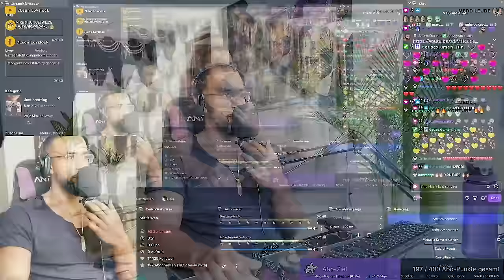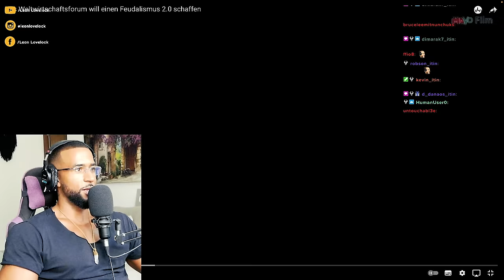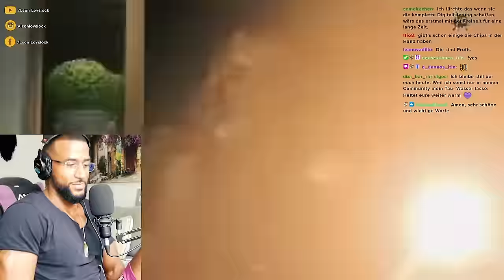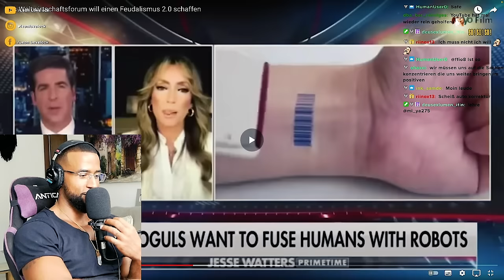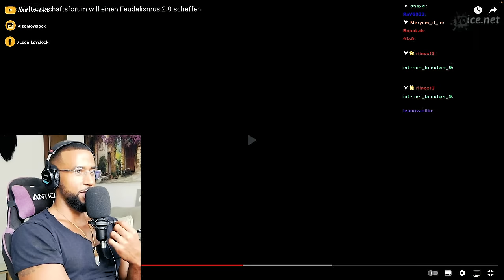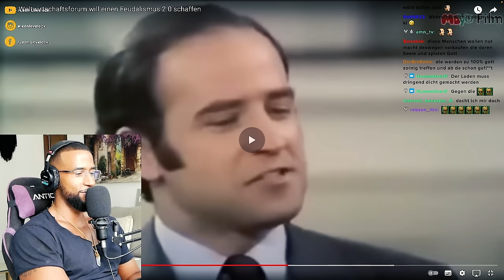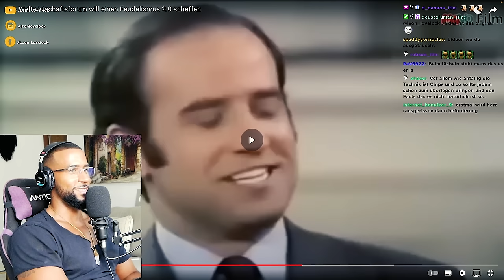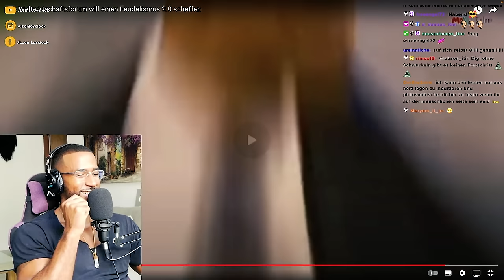VON DIESER ORGANISATION WERDEN WIR GESTEUERT! 🤫 [DOKU] REACTION - Leon Lovelock